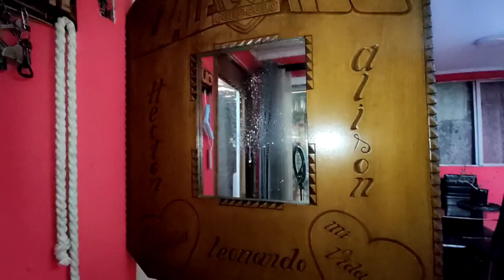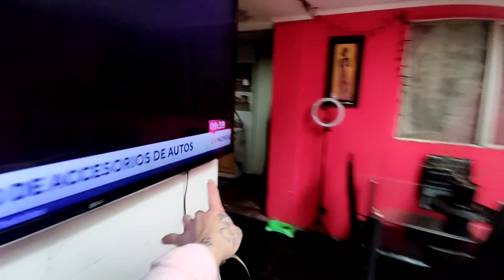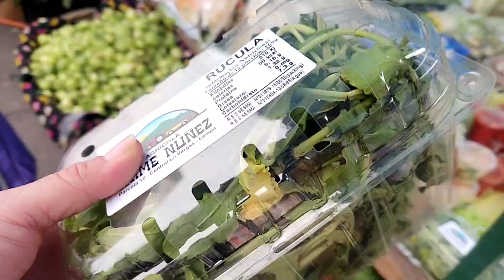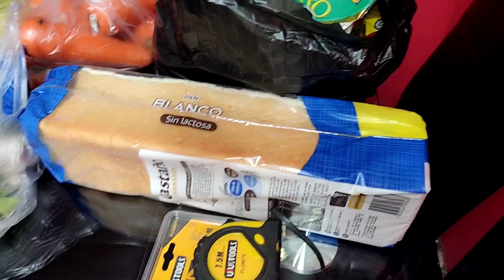Compra Semanal $25.000 mil pesos ✓En La FERIA DEL BARRIO | GRAN Invitación 🙏🏻 Felices y Agradecidos!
✨VIDEOS NUEVOS ⏬⏬⏬

🏡❤️VIDEOS ANTIGUOS⏬⏬⏬